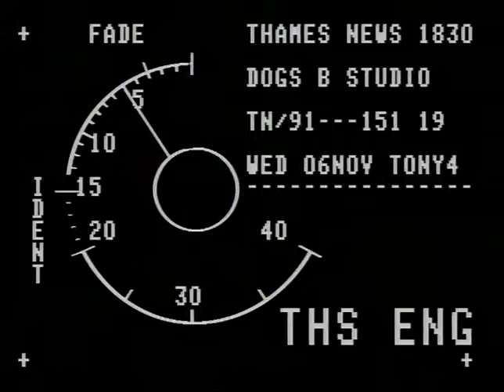TN-91-151-019.m4v | Thames News Archive Footage